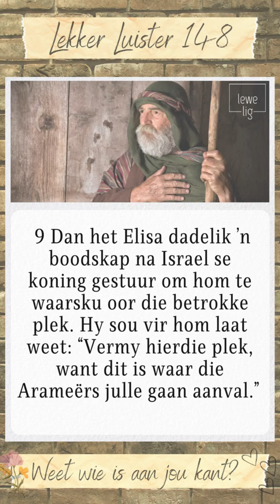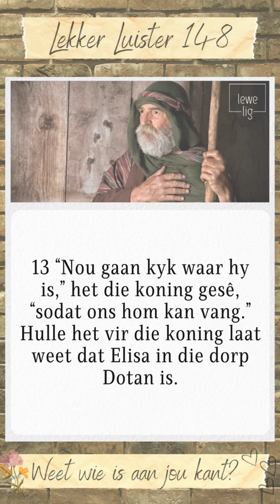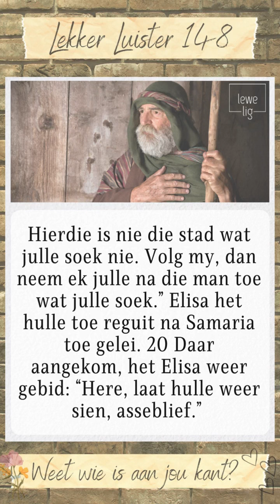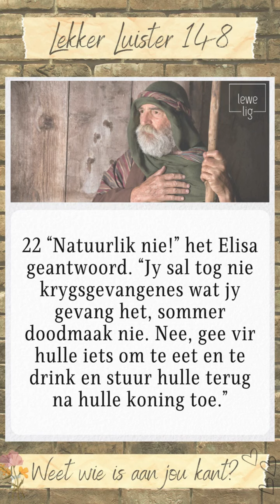LEKKER LUISTER 148 - WEET WIE IS AAN JOU KANT!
AS ONS MAAR NET KAN BEGIN VERSTAAN!
Hoe nader ons aan God se hart leef, hoe meer begin ons ook Sy wêreld ontdek en sien! Shalom Shalom